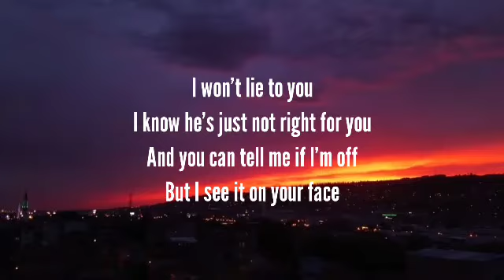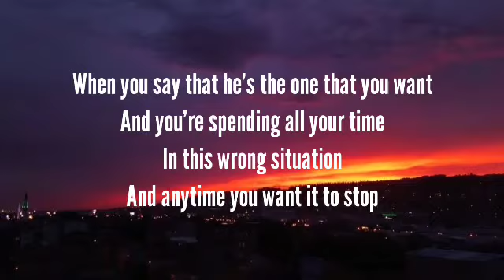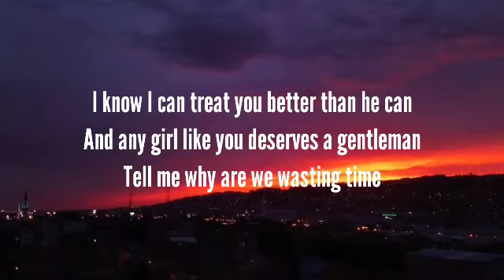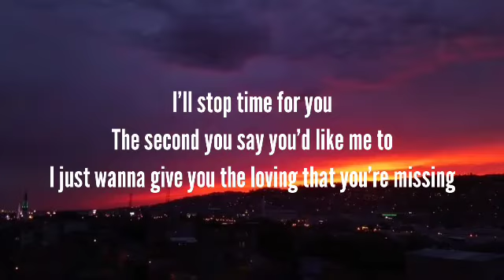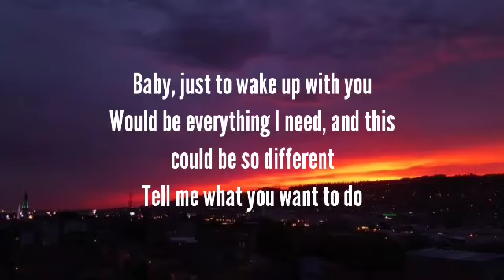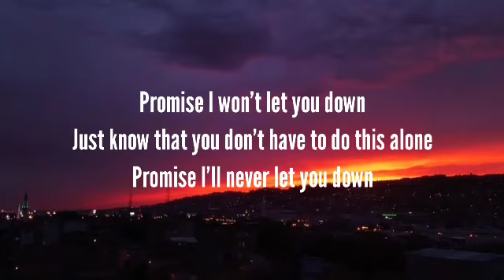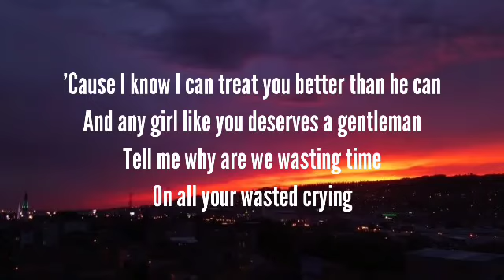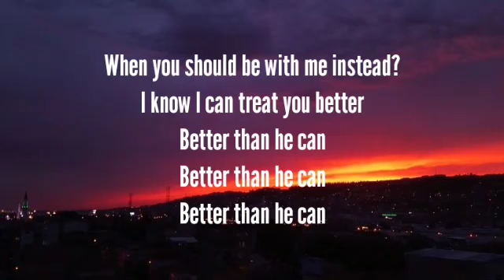Shawn Mendes - Treat You Better (Lyrics)